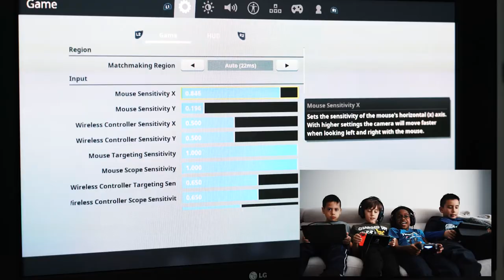Milo and Domenico Episode 4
In our episode 4, we have 2 special guests! We will be playing Fortnite and also give the name of our special give away from our previous episode.